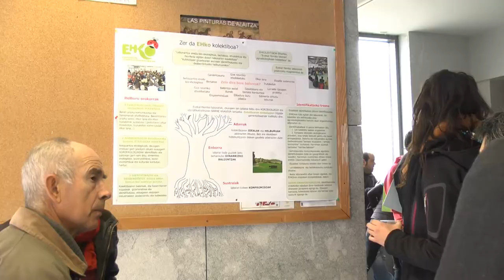Tokiko Garapena: Pero Iturbe, Gipuzkoako Foru aldundiaren lurralde garapenaren zuzendaria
Martxoaren 29an EH Bilduk Tokiko Garapenari buruz hitz egiteko jardunaldia egin zuen Agurainen. Bertan, besteak beste, Pero Iturbe Gipuzkoako Foru aldundiaren lurralde garapenaren zuzendariak hitz egin zuen.